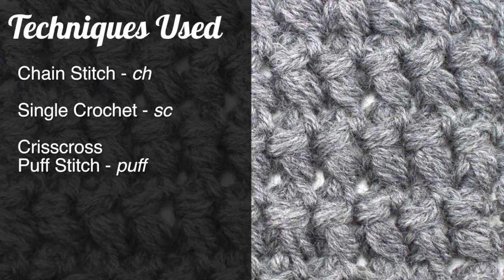How to Crochet the Criss Cross Puffs Stitch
This video crochet tutorial will help you learn how to crochet the criss cross puffs stitch. This stitch creates an interesting puff pattern with a lot of texture. The criss cross puffs stitch would be great for coffee cozies, scarves and hats!

Skill: Experienced